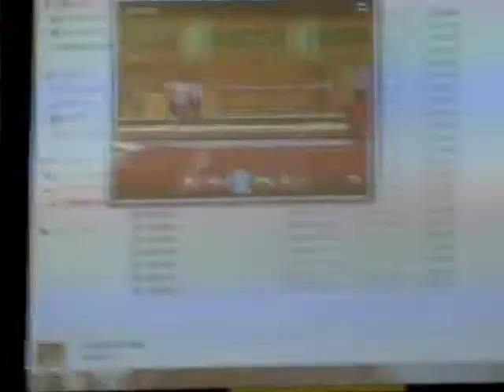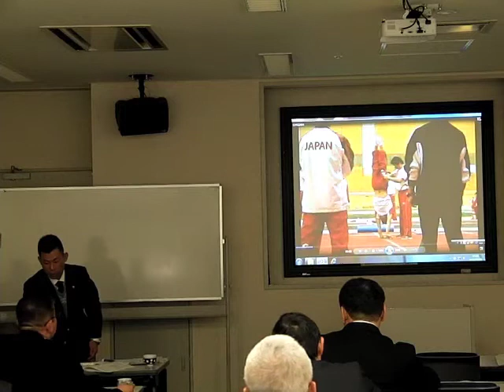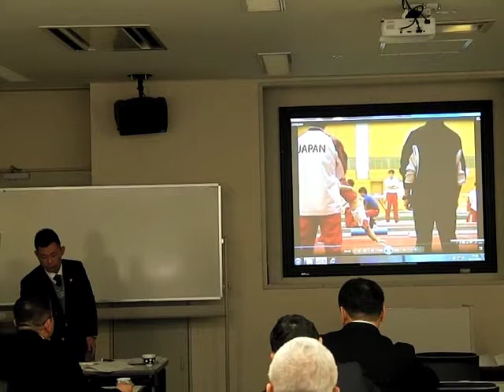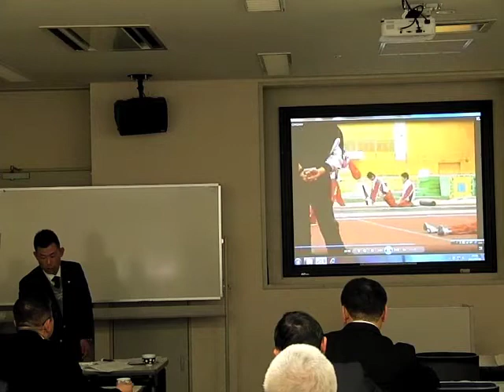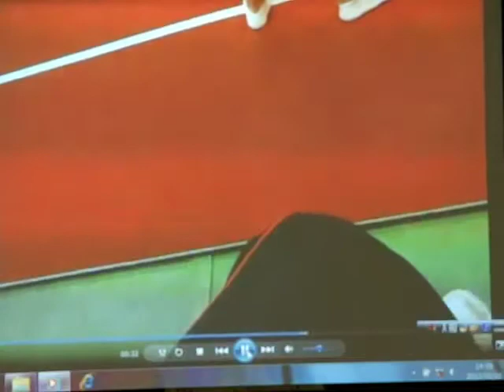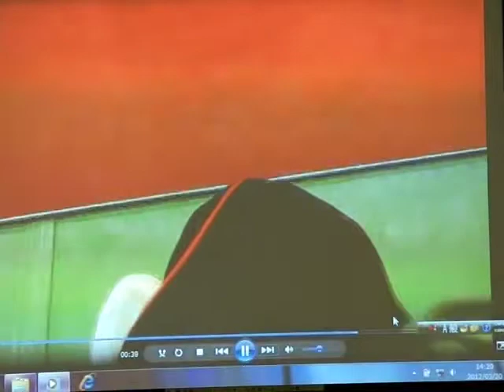120320 平成23年度全国指導者講習会の報告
上村先生による研修会報告